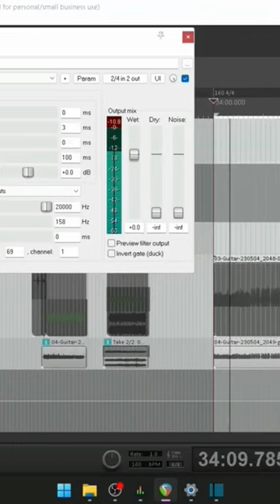Demo of EVH 5150 with Bad Monkey 🐒 Downlaod this NAM capture